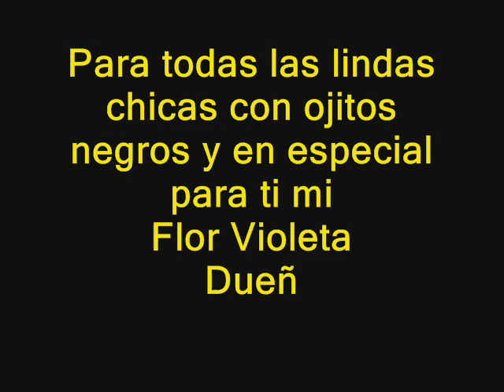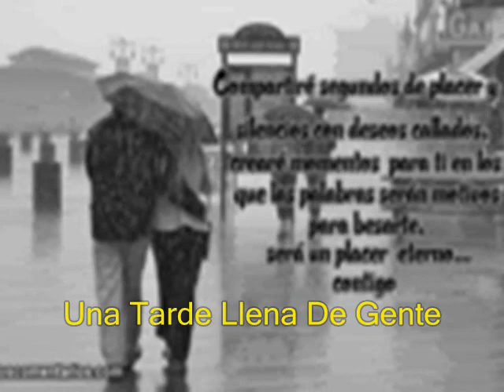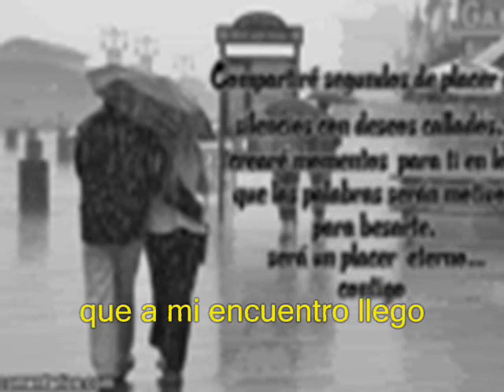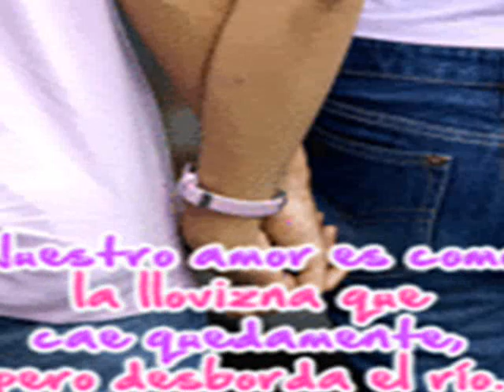Ojos Negros-- Ricardo Montaner -- Letra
Ojos Negros-- Ricardo Montaner

Ojos Negros En El Cielo De Una Noche Fría.
Labios Rojos Que Me Hablaban,
Yo No La Oía.

Tú Tienes Cuantos Años, Pregunté...
De Repente Con Una Excusa,
Le Invité Un Café.

Ojos Negros Me Decían
Yo No Te Conozco.
Y Tranquila En Las Vidrieras
Observaba Un Poco.

Y Que Le Digo Ahora, No Lo Sé.
Una Luz Se Encendía De Pronto Y Pensé,
Que Este Encuentro Casual,
No Era Casualidad, Me Acerqué.

Cuenta La Historia
Que A Mi Encuentro Volvió,
Una Tarde Llena De Gente
Ya Casi A Las Dos.

Cuenta La Historia
Que A Mi Encuentro Llegó,
Algo Retrasada Y Nerviosa,
Mirando El Reloj.

Ojos Negros Se Encontraba
Al Cabo De Unas Horas,
Apretada A Mí, Bailando
Una Canción De Moda.

El Ambiente Oscuro, Me Indicó
Que El Espacio Se Hacía Muy Grande,
Y Que Yo Sugiriese Pasar Esa Noche
Los Dos, Por Qué No.

Siempre estarás con migo, este donde este siempre estarás en mi corazón, nunca lo olvides.